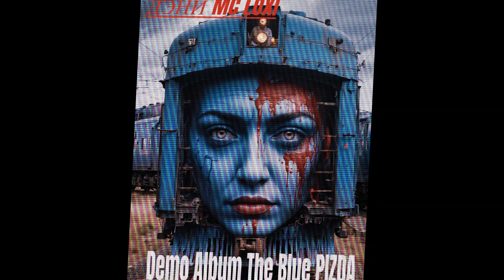Дэни MC Loxi - The Blue PIZDA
Дэни MC Loxi  - новая экспериментальная музыкальная группа. Мы создаём гениальные шедевры!
Наш второй альбом посвящается полной дичи в жизни.
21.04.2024